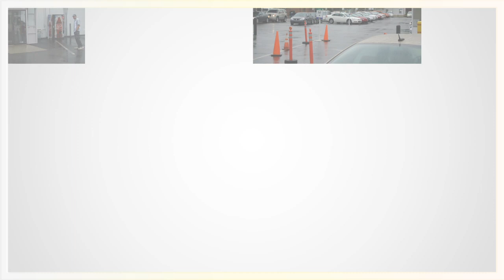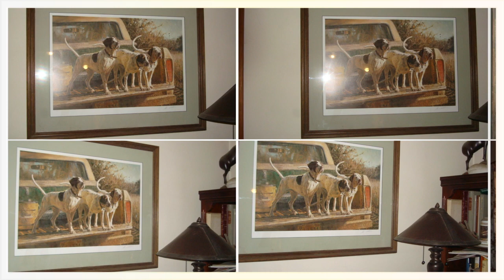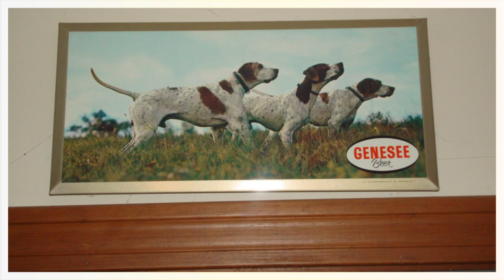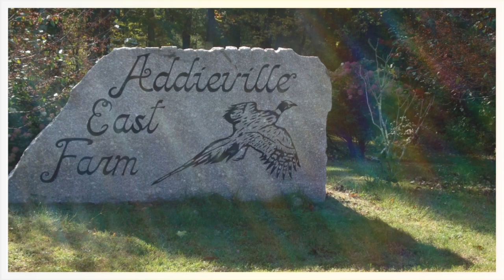ELHEW POINTERを求めて2,008年10月5日アメリカのエルフュー犬舎を訪問しました。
私は１９６８年からELHEW POINTERの研究を行っています。
２０１０年１２月２日米国エルフュー犬舎より繁殖用台メスELHEW MIDGEと台オスELHEW JAKEを輸入しました。
繁殖用のELHEW MIDGE(FDSB 1620202)は初めての輸入です。
私は、2008年10月5日米国エルフュー犬舎主BrianT.Hays氏とエルフューの血統を継承する固い約束をしています。
最後の繁殖犬をAmericanFieldのスタットブックにメス犬JAPAN ELHEW ELZA(FDSB:1686320)と牡犬JAPAN  ELHEW LUCKY TRIGER(FDSB:1686297)を登録しました。
米国エルフュー犬舎は2018年9月28日付で82年の歴史を閉じましたが私も79才という高齢ですのでELZAとLUCKY TRIGERが最後の犬になりと思います。
エルフューポインターに理解のある方に人工授精ならLUCKY TRIGERの交配に応じます。